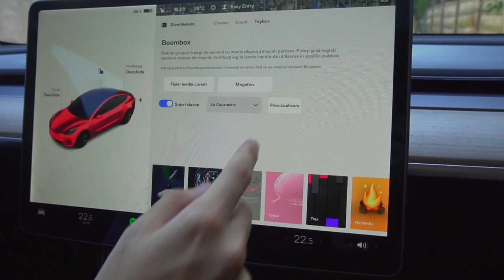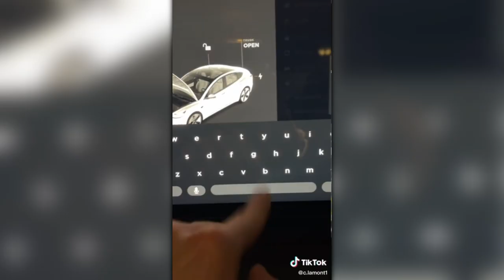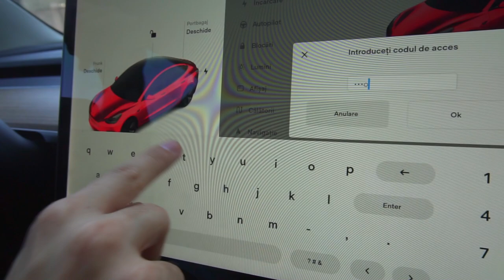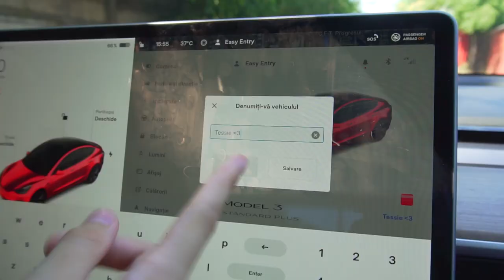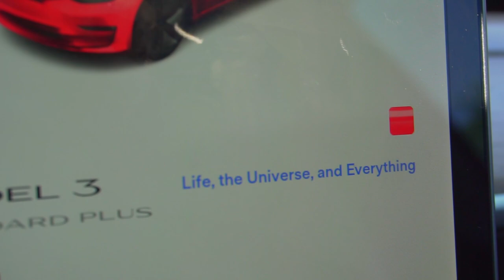Testez TIK TOK-uri cu TESLA #2 (FAKE sau REAL)